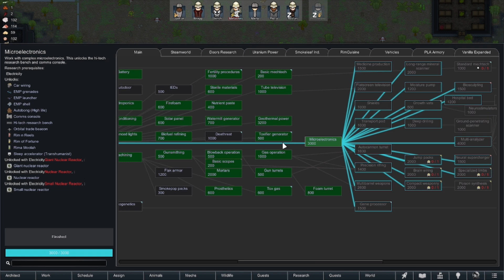Rimworld | Episode 44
Unfortunately, it does not appear we will be doing the ship quest. We will do our best, but without a stable steel supply, this colony will be relegated to the halls of memory. With this being the penultimate episode, it's been kind of an emotional roller coaster. I don't want to end the series, but series fatigue is a thing, and Rimworld is a series that, if you don't take a break every once in a while, you burn out. I'm choosing to end my 1.4 run after the next episode instead of burning out like many have before. Rimworld MBR will return, but not in 1.4. Instead, the next time we revisit Rimworld will be in 1.5, where we have the option of becoming the SCP foundation.

Anyways, a bunch of stuff happened.

If you enjoy the video, why not share it? Sharing is caring, and it helps me in my growth as a content creator, as well as telling me what kind of content you enjoy from me!

Recap Voice done by the fantastic Zom_Danni over - check him out!

Tuesday - Late Night Classics! 2130 PST

Audio Credits
Recap/Intro/Outro Music - Broken Kingdoms (No channel, yet)